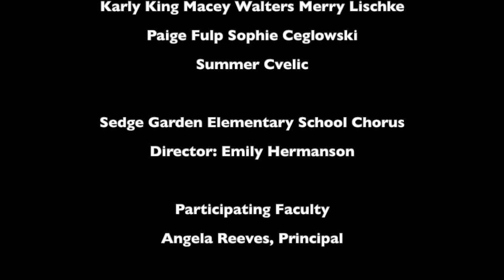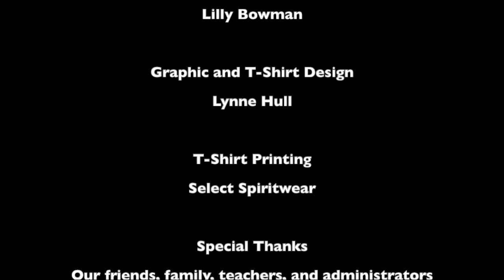Kernersville Virtual Choir Project 2: “Hopeshine” by Adam Mitchell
The Kernersville Virtual Choir Project 2 is a collaborative community virtual choir effort by 4 choral organizations and community members based in Kernersville, North Carolina.  The song "Hopeshine" is an original piece by Kernersville based composer Adam Mitchell. The groups involved are Cash Elementary Cougar Chorus, Piney Grove Chorus, Sedge Garden Elementary School Chorus, and Glenn High School Choral Department as well as Kernersville community members and Winston Salem Forsyth County Schools faculty and staff.

“Hopeshine” official audio available now!
All download and streaming revenue will go to support the participating choirs.

Amazon Music

Choirs and individuals interested in performing "Hopeshine" can purchase the full score